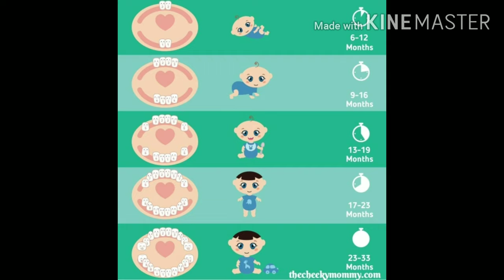Best teether for babies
This video is about my review and experience on teethers for babies. Hope you like my video.

Do check my other videos on baby care, baby food, and my reviews on baby products.

Image source: cheekymommy, pinterest